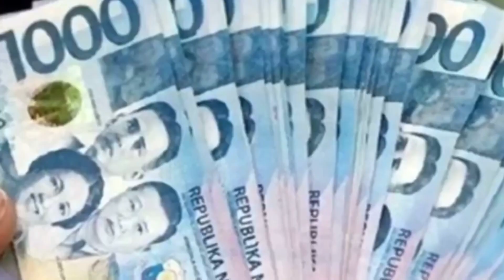WATCH: DSWD SAP 3RD TRANCHE PAYOUT SCHEDULE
Pano makuha ang ayuda ng dswd,
About dswd,
Latest upadate dswd,
saan pwede makuha ang ayuda ng dswd,
Dswd,
Sap,
Sap dswd,
Requirements sa sap,

Sap status update sa batangas,
Sap 2nd tranche sa ncr,
Ncr sap,
Dswd sap,
Dswd,
Sap dswd,
Requirements sa sap,

Sap updtae,
Sap status sa batangas,
Sap update,
Ncr sap,
Dswd sap,
2nd tranche SAP
2nd tranche sap
Sap beneficiares
Sap dswd
Dswd
Paano makukuha ang sap
Sino ang qualified sa sap
4ps
Sino ang dapat makatanggap ng sap
Paano makukuha ang 8k sa sap
Dds
Paano mag cash out sa starpay

To those who want to be monetized immediately, be a member. Just join my join button for 1 month to play your videos and 1 month promoting your channel. THANK YOU AND GOD BLESS